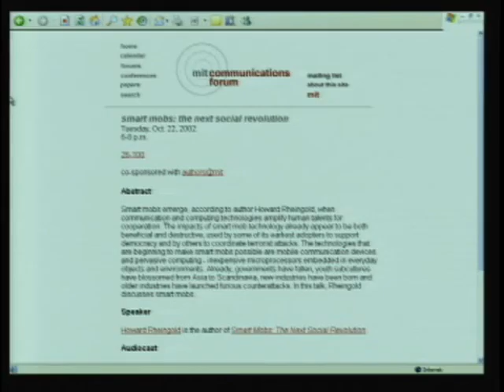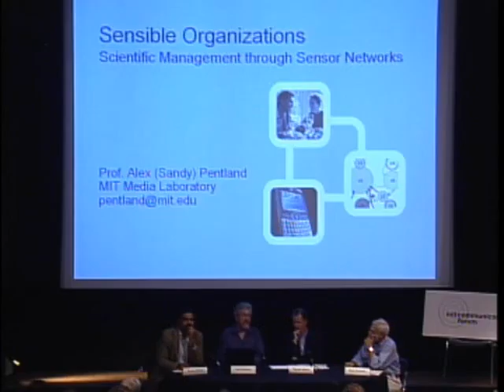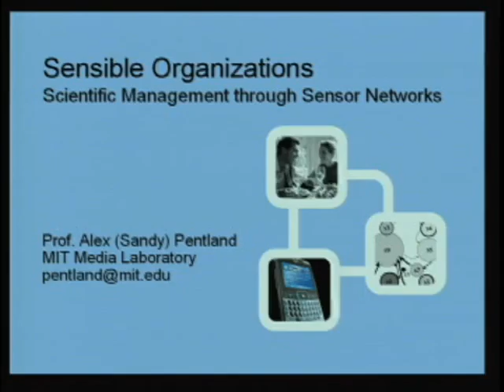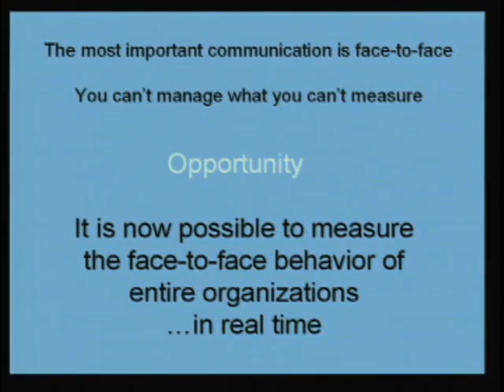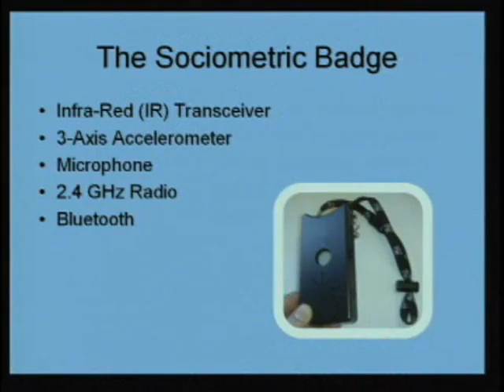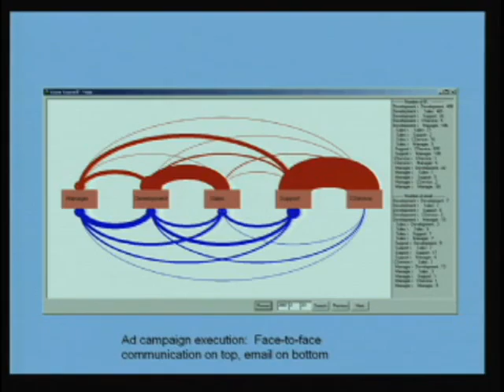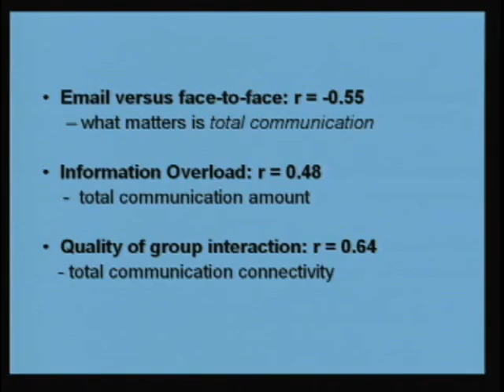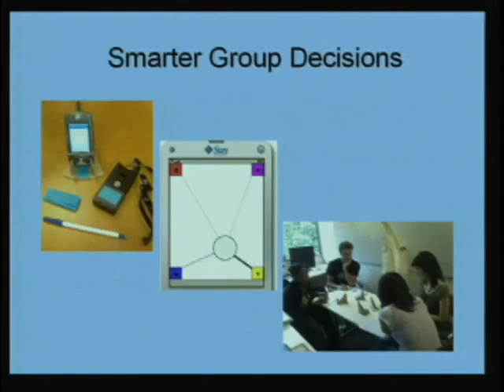Collective Intelligence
An October, 2007, MIT Communications Forum panel focused on the theory and practice of collective intelligence, with emphasis on Wikipedia, other instances of aggregated intellectual work and on recent innovative applications in business. Speakers included Harvard Business School assistant professor Karim R. Lakhani, MIT's Center for Collective Intelligence founder Thomas W. Malone, and Alex (Sandy) Pentland, director of the the MIT Media Lab's Human Dynamics research program.